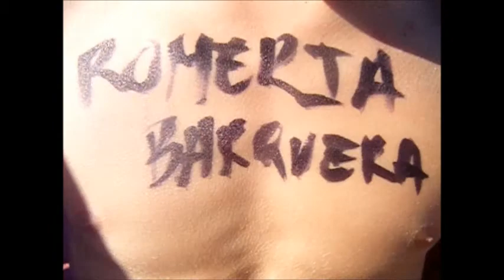EL MEDANO ROMERIA 2011 BAILE GENIAL Y ESTUPENDO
MUCHISIMOS BESOS MIS NIÑASSSSSSSSSSSSSSSSSSS